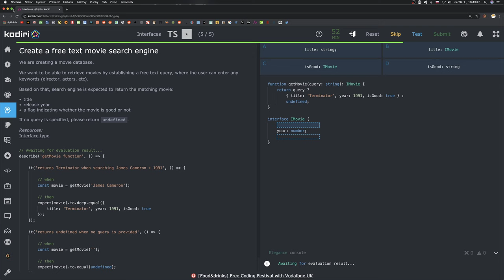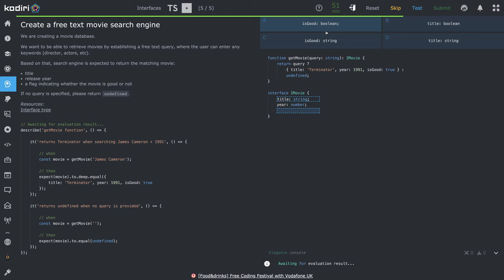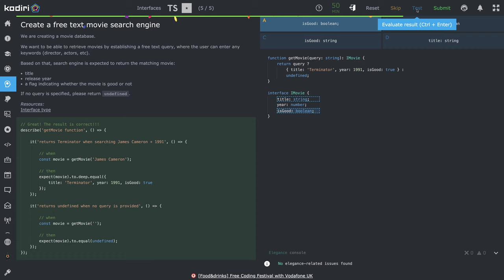1427 🐜 Interface - Filmová databáza II - Kodiri slovensky - TypeScript